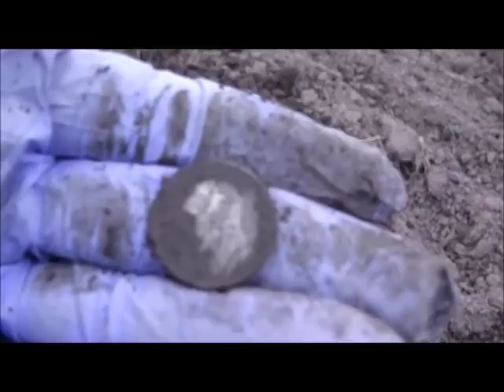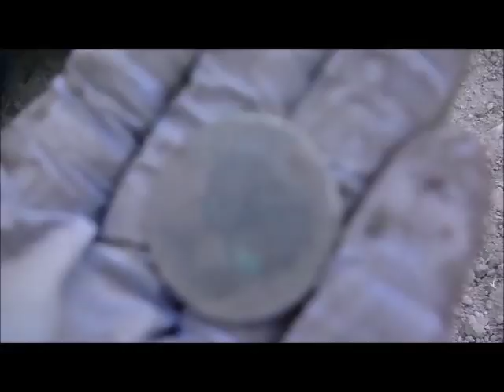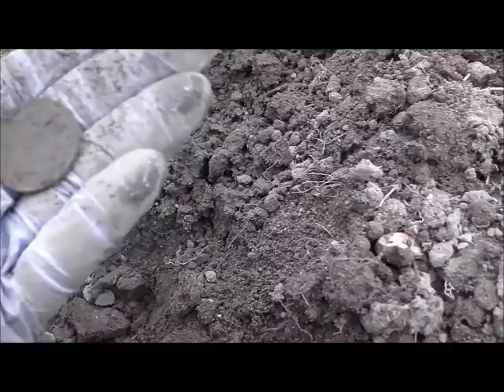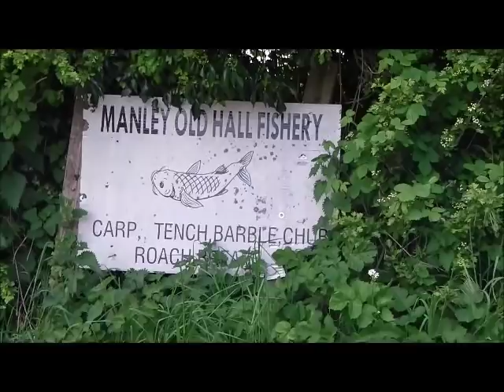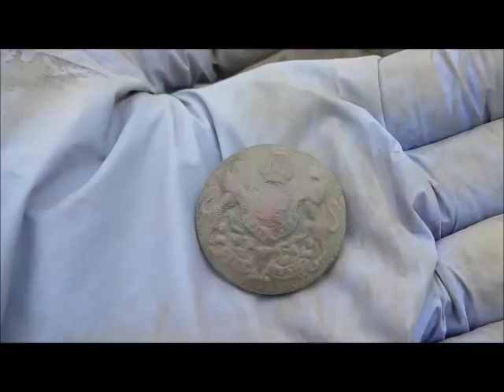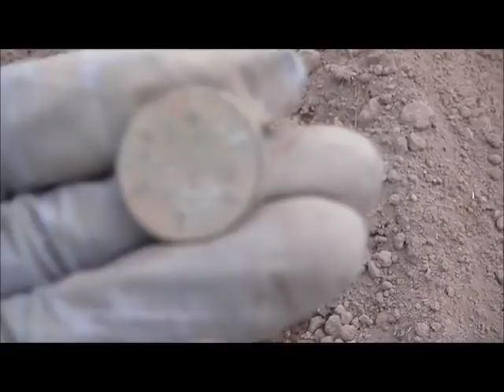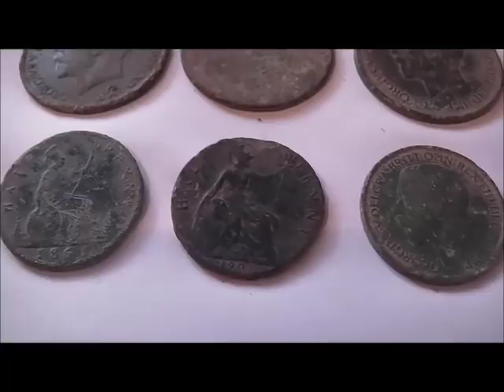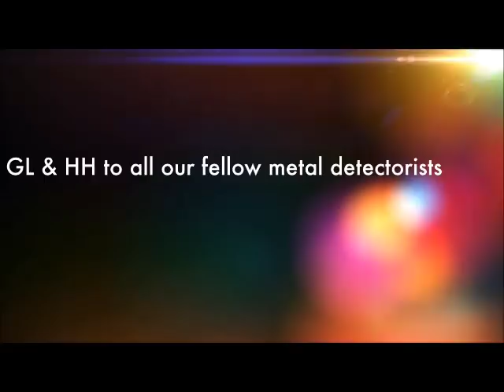Metal Detecting UK - Digging & fishing on a new permission #40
Got the chance to go on a new permission before the seeds start to sprout. Done some fishing at Manley Oldhall Fishery on our dinner break. HH